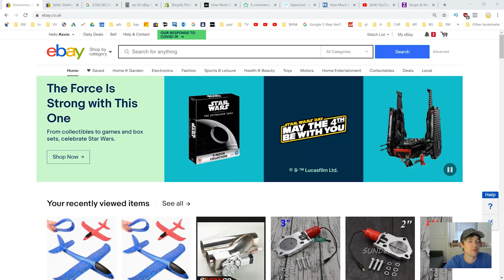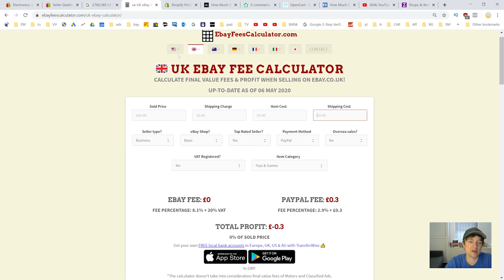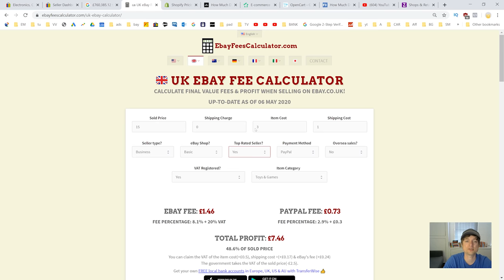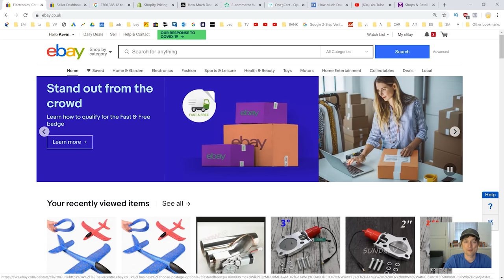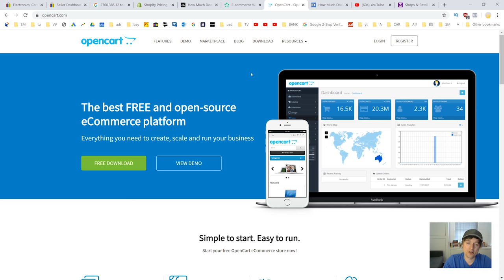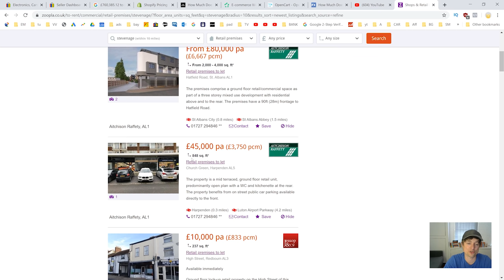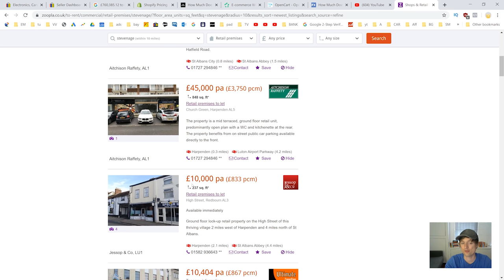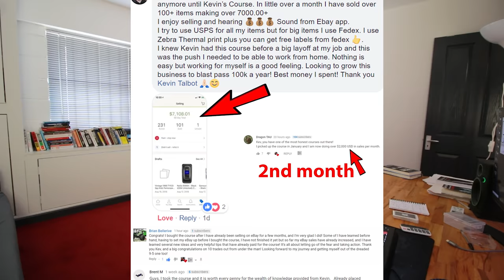Are eBay Seller Fees Too HIGH?